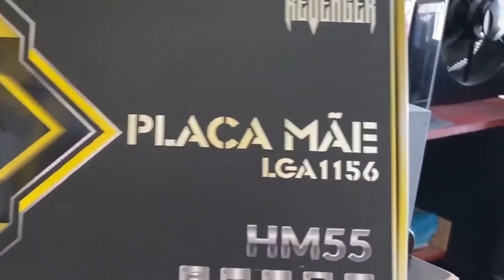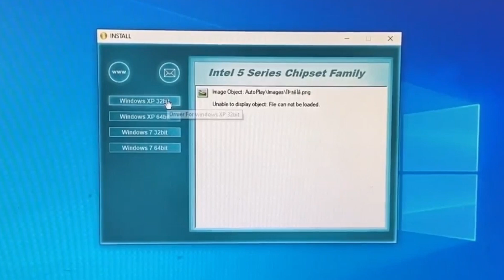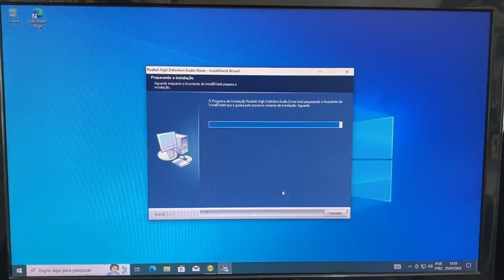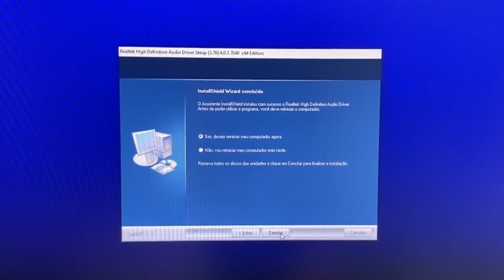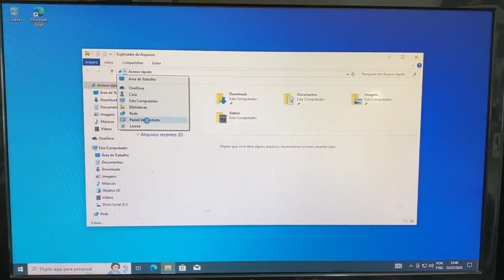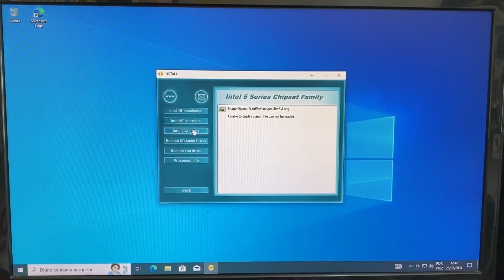COMO INSTALAR O DRIVER DE ÁUDIO REALTEK HD ÁUDIO DRIVER NA PLACA MÃE REVENGER HM55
Tutorial: Este driver de áudio da placa mãe Revenger hm55 é necessário se você planeja conectar um microfone ou fone de ouvido à tomada de áudio no Windows. o driver de áudio da placa mãe Revenger hm55 é o software que ajuda o sistema operacional a se comunicar de forma eficiente com dispositivos de áudio, como placas de som e alto-falantes. para encontrar a versão atual do driver de áudio placa mãe Revenger hm55, digite gerenciador de dispositivos na caixa de pesquisa do Windows e clique no resultado para iniciá-lo. expanda a categoria controladores de som, vídeo e jogos. clique com o botão direito do mouse na placa de som e selecione propriedades. assista o vídeo até o final.

▬▬▬▬ CAPÍTULOS  ▬▬▬▬
➤ 00:00 Início
➤ 00:40 Como usar o driver no DVD
➤ 01:15 Inserindo a mídia no leitor
➤ 01:39 Apresentação da instalação do driver
➤ 01:52 Selecionado o driver de áudio
➤ 02:15 Usando o menu Realtek HD áudio
➤ 02:34 Começando a instalação de driver de áudio
➤ 03:22 Reiniciando após a instalação do driver de áudio
➤ 04:07 Conferindo a instalação do driver de áudio
➤ 04:35 Recapitulando a instalação do driver de áudio
➤ 05:16 Finalizando a instalação

▬▬▬▬▬▬▬▬  Edição  ▬▬▬▬▬▬▬▬▬▬▬▬
🎬 Edição por Márcia Ramos